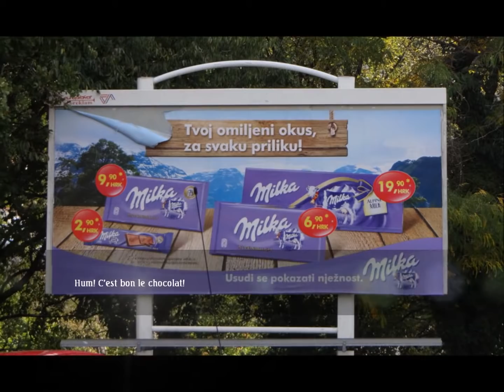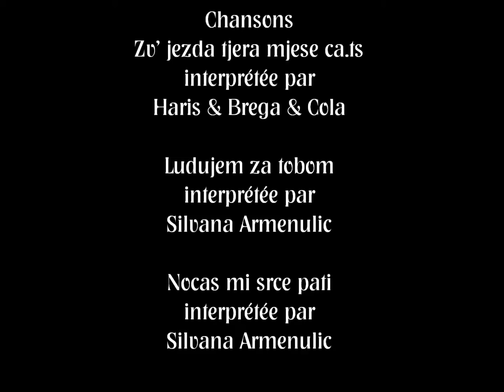Escale à Dubrovnik en Croatie lors de ma Croisière en novembre 2012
Nous avons une escale dans cette merveilleuse cité de Dubrovnik, Souvenirs indélébiles!